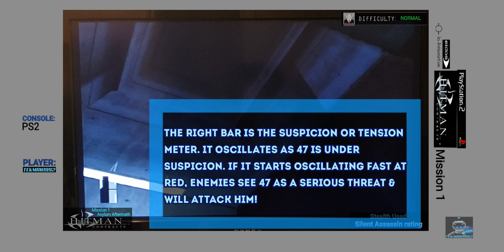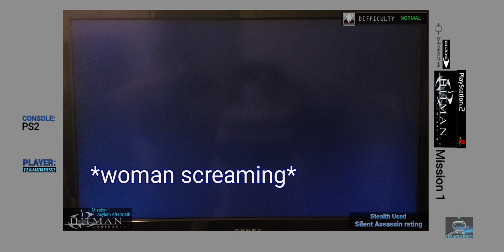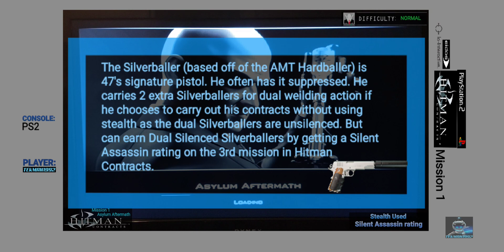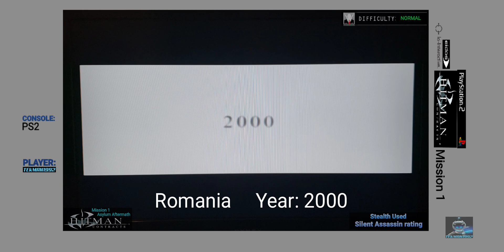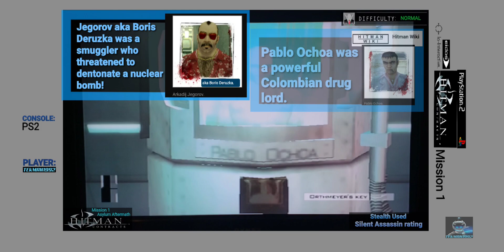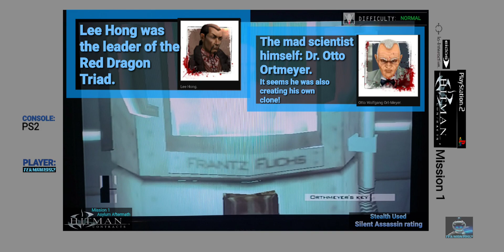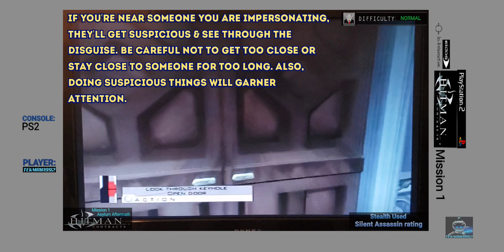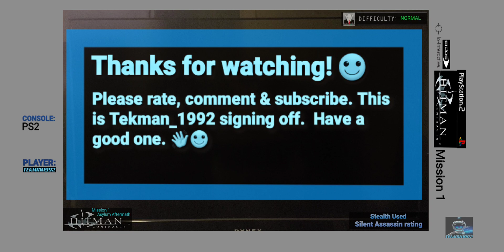Hitman Contracts - Mission 1 - Stealth Used - Silent Assassin - PS2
Agent 47 music escape from the sanitarium while avoid being caught or killed by the SWAT raiding it! I try to get the Silent Assassin rating in this mission.